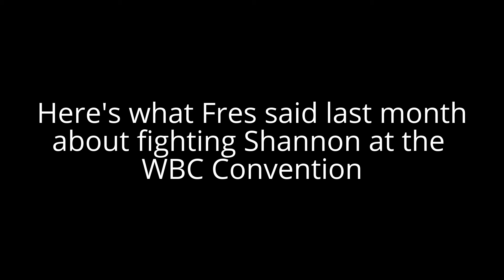Fres Oquendo WARNS Shannon Briggs about their WBA title fight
Fres Oquendo has a message for Shannon Briggs ahead of their WBA Heavyweight title fight.